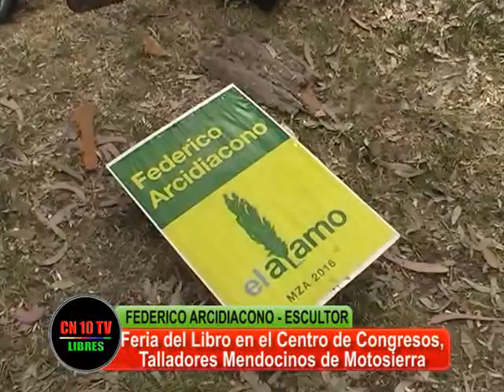TRASCENDIENDO LA MUERTE DEL ÁRBOL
Federico Arcidiacono, escultor mendocino, explica a CN10TV San Rafael los objetivos del grupo de escultores mendocinos con motosierra.